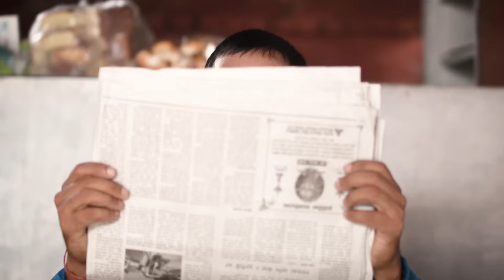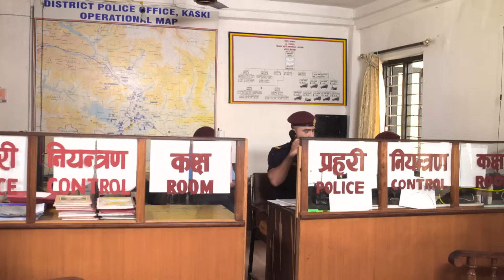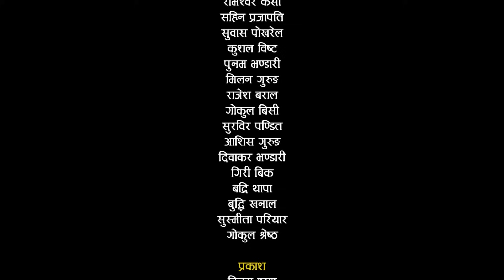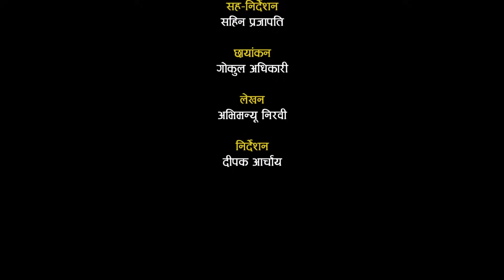New Nepali Short Film - Sahas Ft. Sahin Prajapati, Kushal Bista, Poonam Bhandari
For Community-Police Partnership
Supported By Gandaki Medical College
New Nepali Film Sahah Ft. Sahin Prajapati, Kushal Bista, Poonam Bhandari

Actors : Rameshwor KC, Sahin Prajapati, Subash Pokhrel, Kushal Bista, Poonam Bhandari, Milan Gurung, Rajesh Baral, Gokul BC, Asish Gurung, Diwakar Bhandari, Giri BK, Badri Thapa, Buddhi Khanal, Sushmita Pariyar, Gokul Shrestha
Light : Bijay Urau, Gokul Shrestha
Transportation : Sushil Kari
Makeup : Sarita Prajapati
Production Manager : Samar Chaulagain
Finance Officer : Sailesh Khatri
Sound Mixing : Binaya Adhikary
Editing : Rabin Bhatta, Aman Manandhar
Asst Direction : Sahin Prajapati
Cinematography : Gokul Adhikari
Writer : Abhimanyu Nirabi
Direction : Deepak Acharya